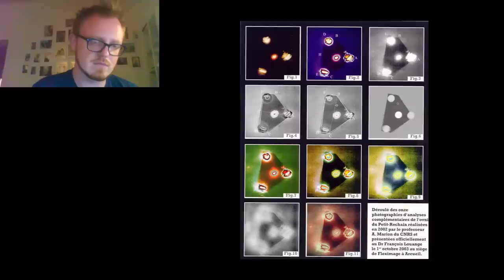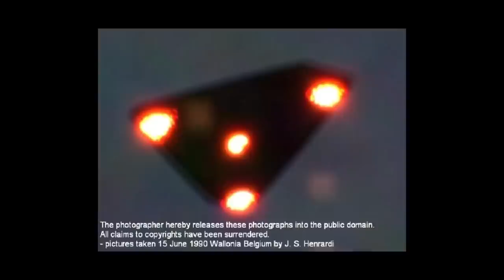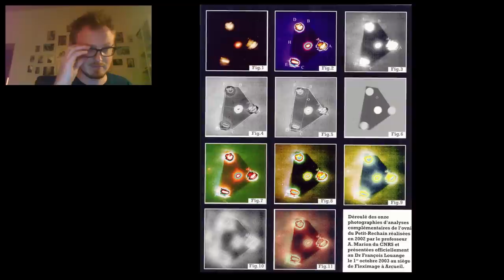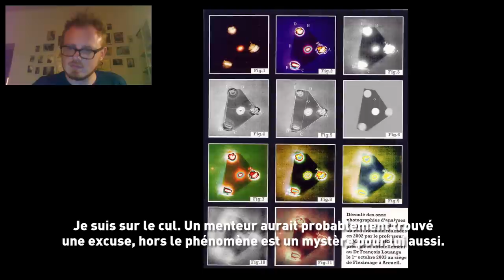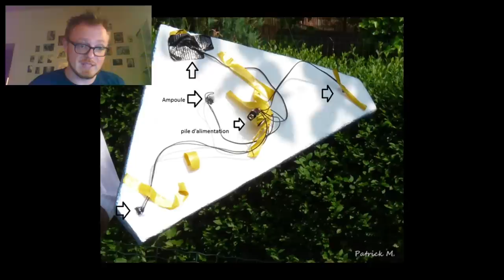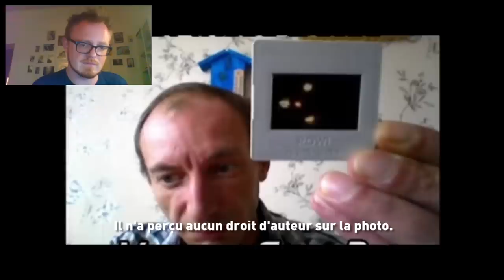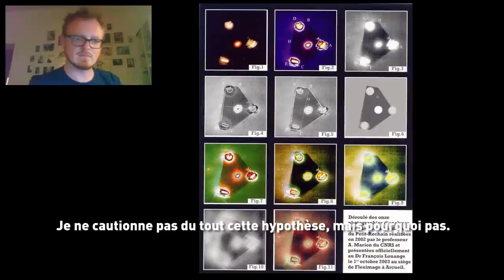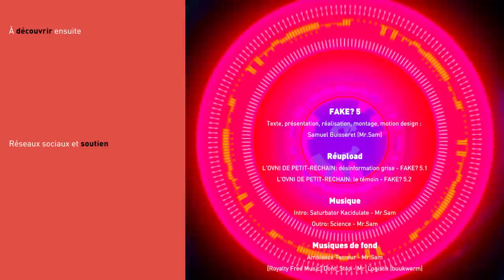❓ LA PHOTO IMPOSSIBLE • Fake? #5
La plus célèbre photo d'OVNI a été démentie par son auteur. Mais que penser lorsque l'auteur s'avère incapable d'expliquer certains phénomènes décelés par des scientifiques sur la célèbre photo ?